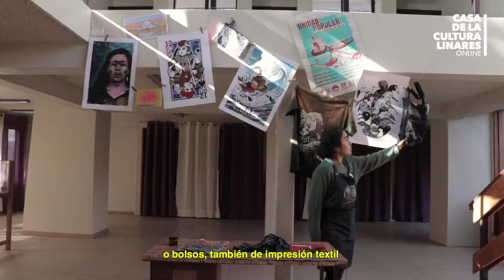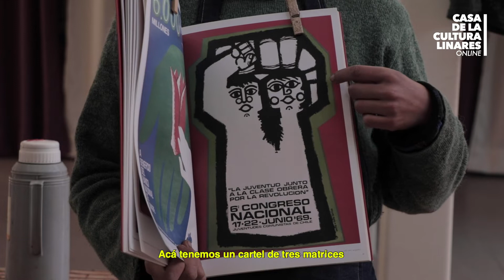SERIGRAFÍA EXPERIMENTAL: INTRODUCCIÓN A LA SERIGRAFÍA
Serigrafía Experimental
Capítulo 1:
Introducción a la serigrafía.
La Profesora de arte Anaclara Vidaurrazaga, explica técnicas de estampado en tela, papel y otros materiales apropiados para el diseño artístico.